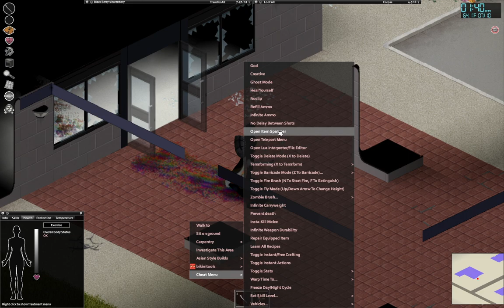Random PZ Pt. 2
We stopped it with this one because I got another crazy idea for a challenge so we reset again.